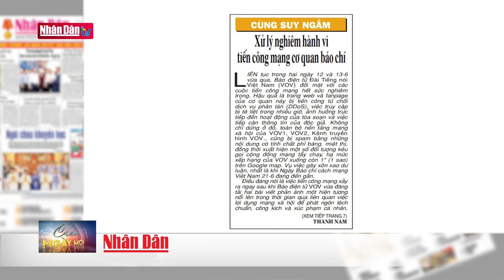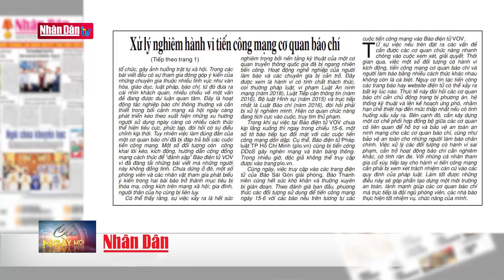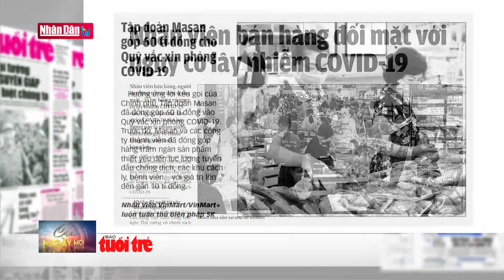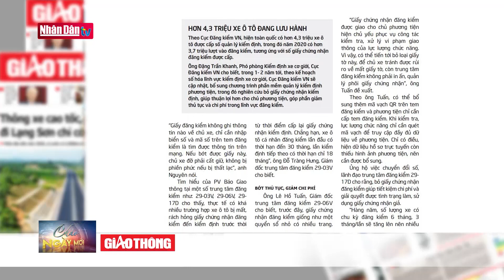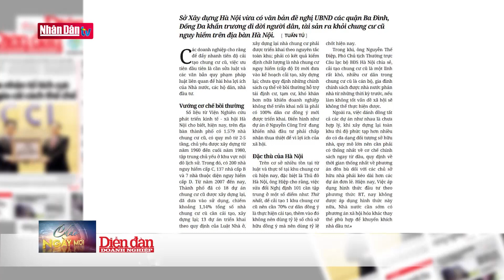Điểm báo ngày 16-6-2021